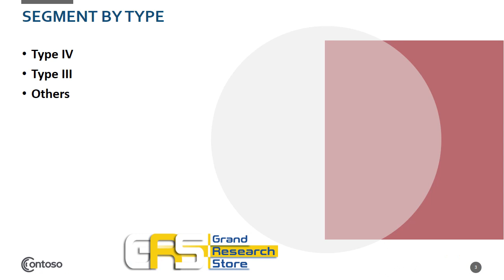Global Intra-Aortic Balloon Pump Device Sales Market Report 2021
The global Intra-Aortic Balloon Pump Device market is segmented by company, region (country), by Type, and by Application. Players, stakeholders, and other participants in the global Intra-Aortic Balloon Pump Device market will be able to gain the upper hand as they use the report as a powerful resource. The segmental analysis focuses on sales, revenue and forecast by region (country), by Type and by Application for the period 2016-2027.